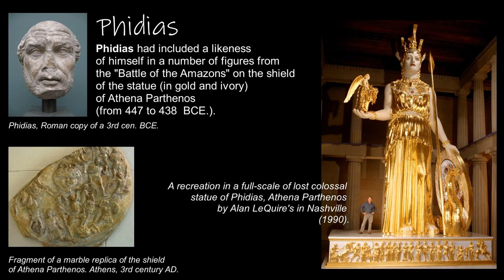Hidden self-portrait in history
Artists throughout the ages have left special signatures on their canvases, secretly inserting their own faces into their works in unusual and inventive ways rarely explained.
This gesture of the artist can have different meanings. Sometimes it is the signature or proof of technical mastery of the trade. Sometimes the author looks you in the eye, sometimes his gaze is elsewhere. In some cases, he sends us a symbolic or philosophical message from his inner universe.
Sometimes he demonstrates his humorous side.